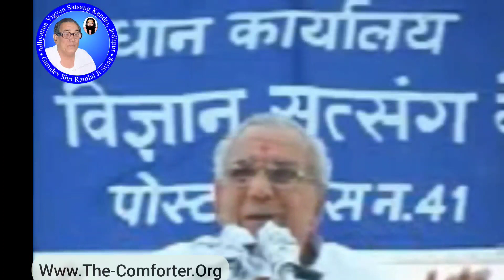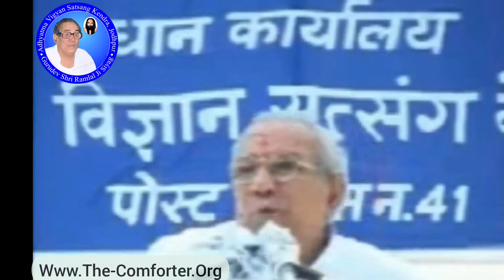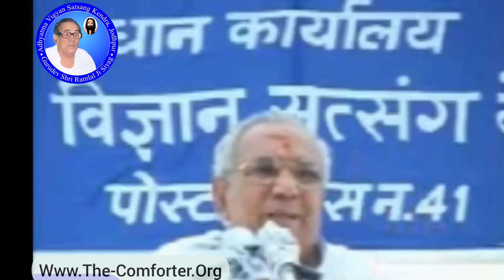Gurudev Siyag Speech 57